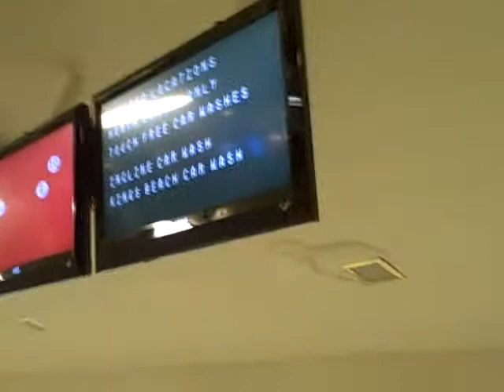Bowling with Craig.AVI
Craig and Baron Von Twistern bowling for dollars with the film maker at Incline Bowl, Incline Village, Nevada